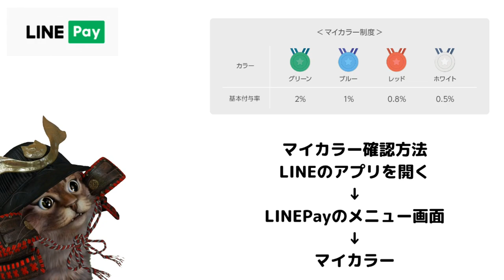本日でLINEPayの3%上乗せ還元キャンペーン終了！今後使うPayサービスは？PayPay d払い OrigamiPay Kyash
【PR】 LINEPay

使用機材
マイク：Rode NT1A
キャプチャーボード：I-O DATA GV-USB3
オーディオインターフェース：YAMAHA AG03